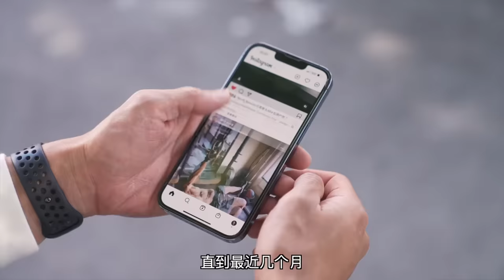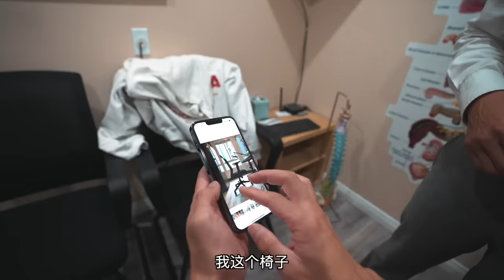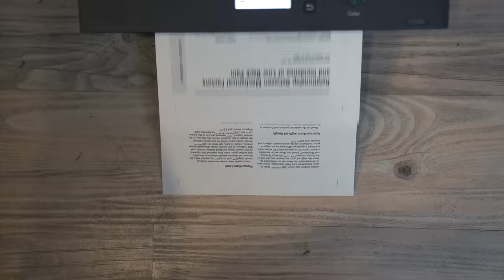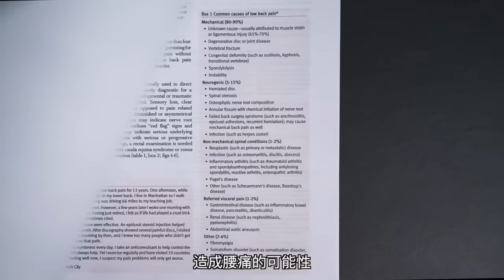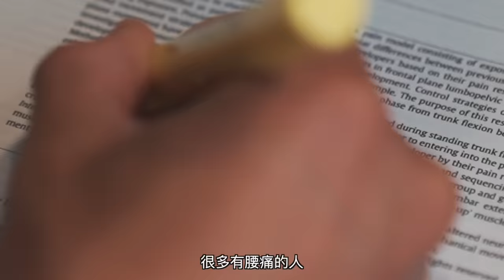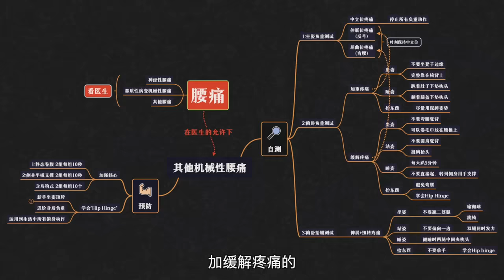【史上最痛!】拯救我持续5年的"腰肌劳损"!（含自救方案）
抖音: 帅soserious
你腰痛吗？